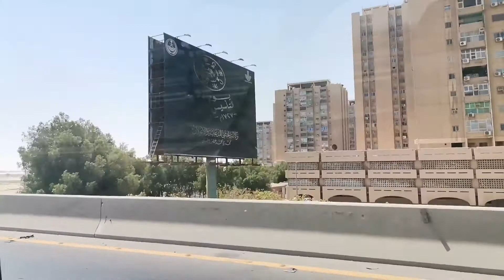going to Dammam after comeback al khobar